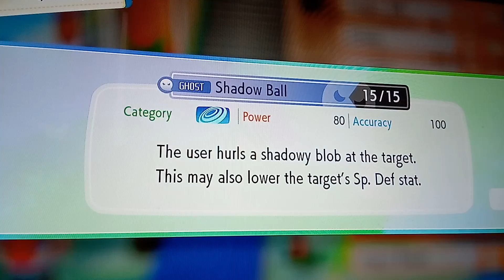Pokémon let's go Pikachu part 10 (horn drill is op)